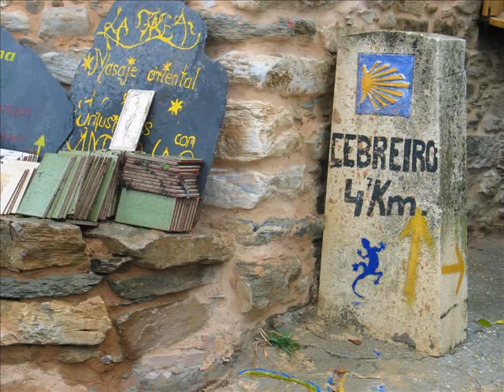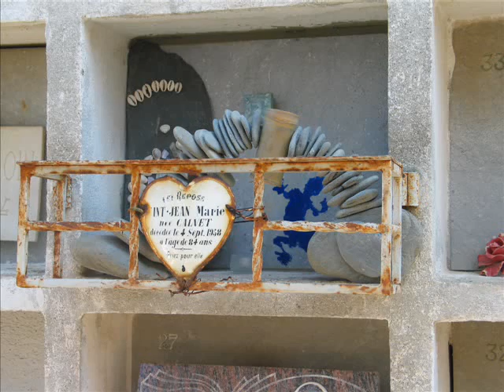tour du monde en salamandre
la salamandre en voyage autour du monde en musique magique by patagon